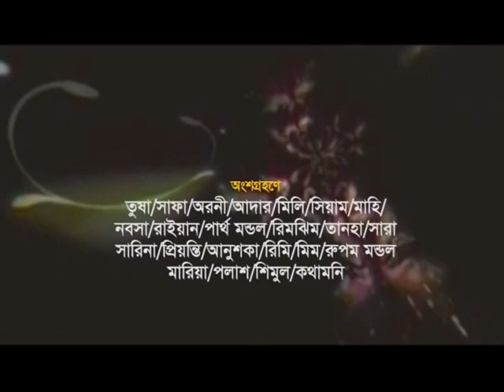Kanone Kusum Koli | Part-1